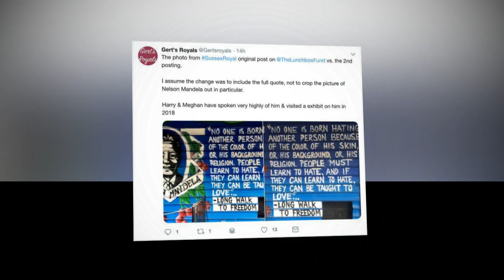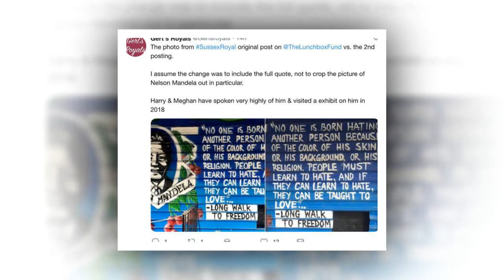Meghan left red-faced after awkward error when the Queen forces her to remove royal Instagram post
Meghan Markle left red-faced after awkward error forces her to remove royal Instagram post